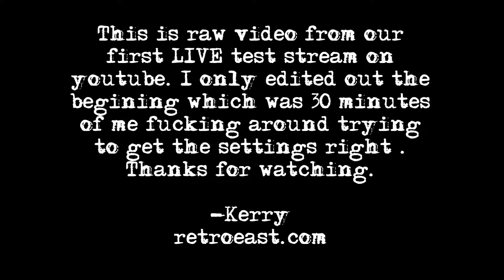Retro East LIVE Test Stream 8/28/2015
This is raw video from our
first LIVE test stream on
Youtube. I only edited out the
beginning which was 30 minutes
of me fucking around trying
to get the settings right .